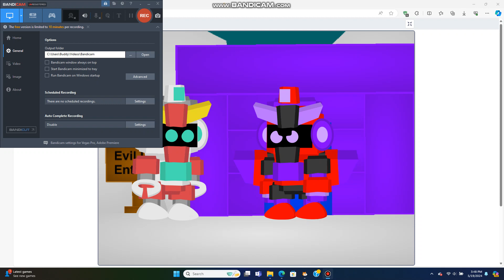The Anime Server 2 part 12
A hidden server in the void, this seems quite similar to Elder's isolated server but copied to look the same.

Amogus Grey and Hoster are on their own being isolated, like Elder did before.

Watch the Anime Server before watching this.